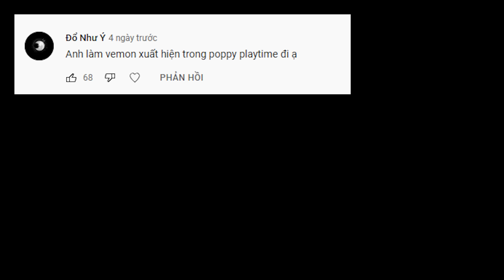Mở Khóa "QUÁI VẬT VENOM" Trong POPPY PLAYTIME Khiến bqThanh và Ốc Gặp Chuyện Gì Kinh Khủng ???